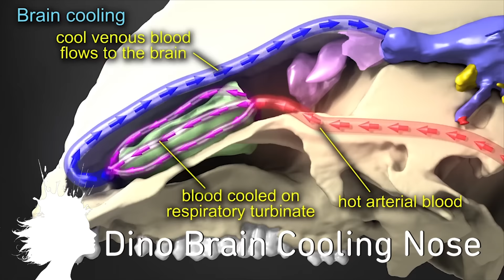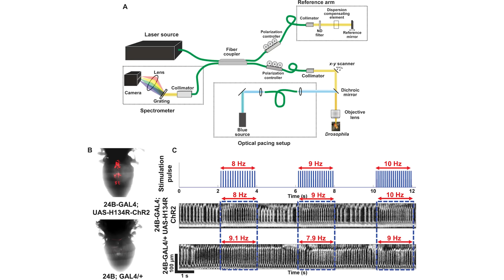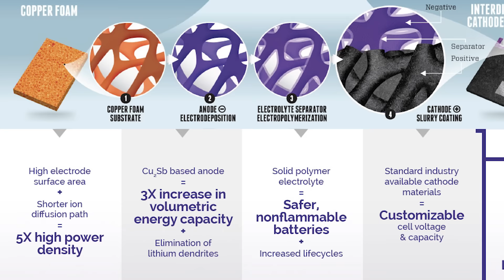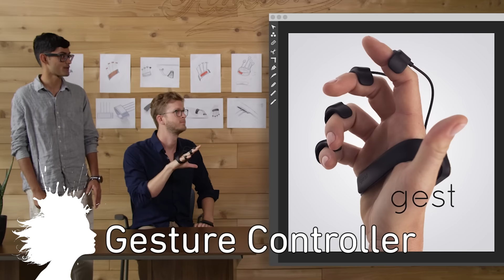Sound Tractor Beam -- Mind Blow #99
ScanPyramids Project (0:00)

Dinosaur Noses Brain Cooling (0:11)

Sonic Tractor Beam (0:29)

Fly Heart Controlled Using Ontogenetic Pacemaker (1:17)

Optogenetics Explained (1:22)

Smart Glasses Translate Video To Sound (1:39)

Prieto 3D Lithium-Ion Battery (2:16)

Tube-Free Pneumatic Rubber Actuator (2:54)

Gest Virtual Object Controller (3:16)

RoBoHoN Robot Phone (3:33)

Bird Sounds Visualized by Andy Thomas (3:53)

DuCTT Tensegrity Robot by Jeffrey Friesen (4:18)

Float Life From Onewheels Shot on RED (4:30)

Destination Earth (1956) (4:44)